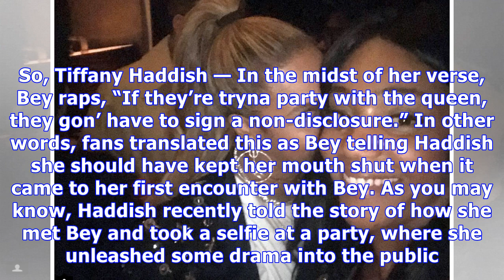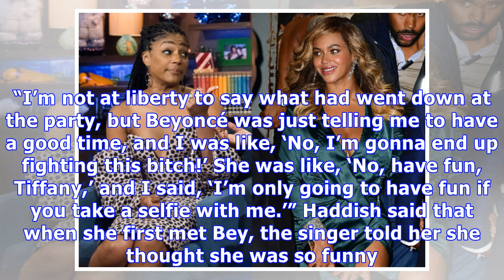Is Beyonce Dissing Tiffany Haddish In Her ‘Top Off’ Verse? — Here’s Where Fans Think She Threw Shade